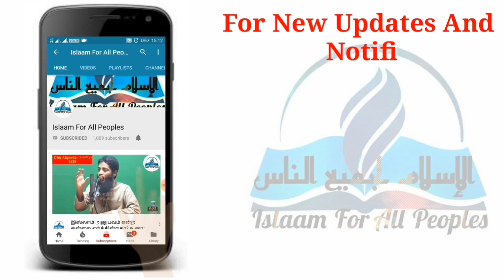Islaam--இரண்டாம் திருமணம் செய்ய முதல் மனைவியின் அனுமதி தேவையா?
*அல் குர்ஆன் சுன்ன அடிப்படையில் விளக்கங்கள்*

🔴 தொழுகையில் அல்ஹம்து சூரா ஓதும்போதேல்லாம் பிஸ்மி சொல்லி ஓத வேண்டுமா? அதை சத்தமாக ஓத வேண்டுமா?அல்லாது மெதுவாக ஓத வேண்டுமா?

 🔴சந்திர கிரகணம், சூரிய கிரகணம் போன்ற தினங்களில் உடல் உறவு, திருமணம் போன்றவைகளை அந்த தினங்களில் வைத்துக்கொள்ளலாமா? உடல் உறவு, திருமணம் போன்றவைகளை எந்த தினங்களில் வைத்துக்கொள்வது சிறந்தது

 🔴இரண்டாம் திருமணம் முடிக்க முதல் மனைவியின் அனுமதி வேண்டுமா?

 🔴தொழுகையின் போது இடையில் இரும்பல் தும்பல் வந்தால் அல்ஹம்து லில்லாஹ் என்று கூற வேண்டுமா?

 🔴ஸஜ்தாவில் கேட்கப்படும் தூஆ ஒப்புகொள்ளபடும் என்று வந்துள்ளதே தொழுகையின் போது ஸஜ்தாவில் தூஆ கேட்கலாமா? எந்த மொழியில் கேட்பது?

 🔴விதவை பெண்ணுக்கு இரண்டு குழந்தை உள்ளது. இப்பொழுது அந்த பெண் இரண்டாவது திருமணம் செய்து கொண்டால் அந்த குழந்தைகள் யார் பராமறிக்க வேண்டும்?

🔴 ஒரு ஆண்னோ அல்லது பெண்னோ எத்தனை திருமணம் வரை செய்ய அனுமதி உண்டு இஸ்லாத்தில்

🔴 நிர்வாணமாக கணவன் மனைவி உடலுறவு கொள்ளலாமா? இஸ்லாத்தில் அனுமதி உண்டா?

 🔴இஸ்லாத்தில் உடலுறவின் போது தடுக்கப்பட்டவை எவை? விளக்கம் தரவும்

*உரை🎙: மெளலவி அப்துர் ரஹ்மான் மன்பஈ MA, MPhil*
( அல் ஜன்னத் துணை ஆசிரியர் இந்தியா, தமிழ்நாடு )
👉🏼குறிப்பு : எமது கேள்வி பதில் , இஸ்லாமிய பயான்கள், அகீதா மற்றும் பிக்ஹ் தொடர் வகுப்புகள் கட்டுரைகள் போன்ற இஸ்லாம் சார்ந்த அனைத்து விடயங்களை தெரிந்து கொள்ள கீழே உள்ள whatsapp number ரை தொடர்பு கொள்ளவும்
*Keep In Touch@Islaam For All Peoples*

*Follow Islaam For